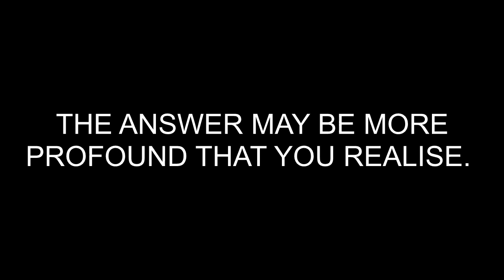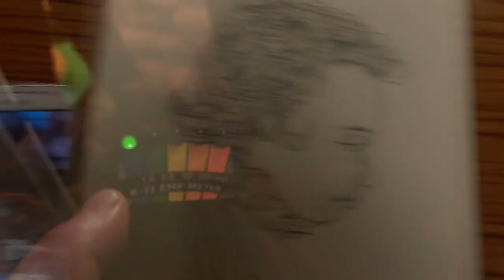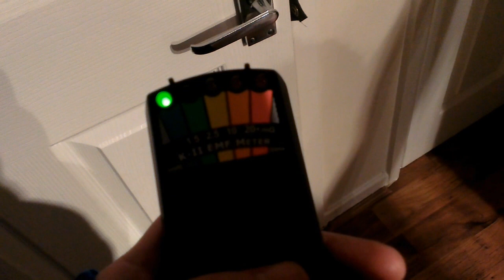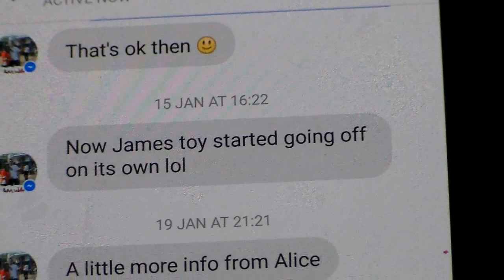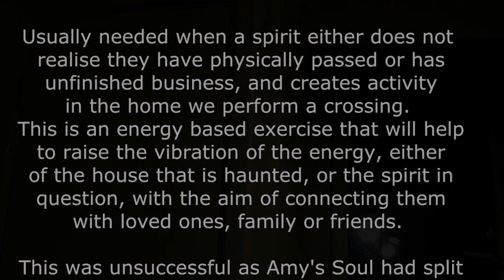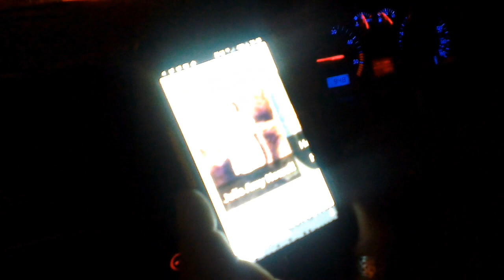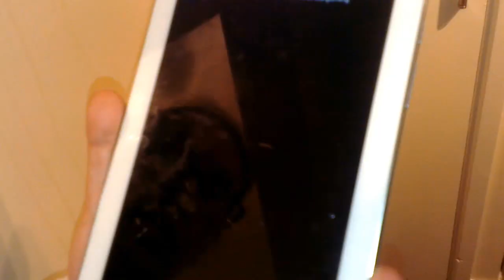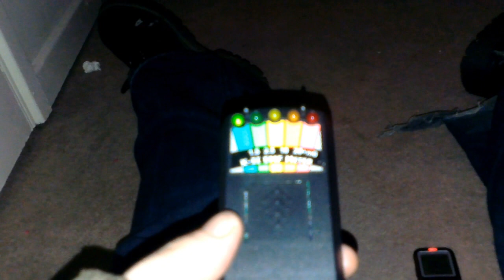Is this Proof of Reincarnation? A past life ghost caught on camera, Real Paranormal NI2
This reincarnation story is told through a Paranormal investigation as it happens, all evidence from the case is presented as it happened, including all paranormal activity caught on camera. This is the case of Amy and Alice. Where one is the past life of the other. Giving evidence of the afterlife as validated proof in our opinion of not only reincarnation but twin flames as well.

This full Paranormal Documentary  follows the full length of the case from start to finish, when we were contacted by the client who had a spirit of a child caught on Camera, this spirit was also picked up during a psychic artist at our voices from the spirit world event in January 2016.

Upon visiting the house, we conducted a k2 spirit communication session to identify the spirit that was haunting the house and realised it was connected to her really psychic child who had recounted the same evidence several weeks previous. The evidence was enough to identify the spirit through ancestry.co.uk

On the second visit we communicate with the spirit using a dice paranormal experiment then finally regressed and rejoined her to her present incarnation.